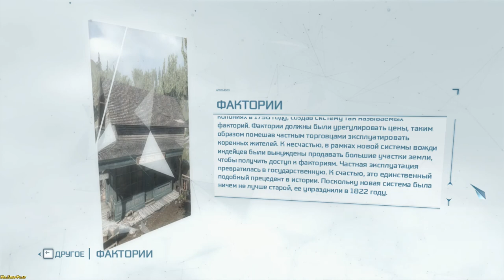Assassin’s Creed III ► There will be something to remember(Будет что вспомнить) №12